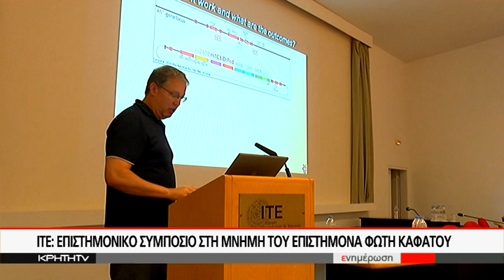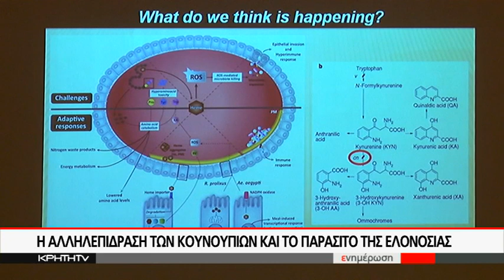ΙΤΕ:ΕΠΙΣΤΗΝΟΝΙΚΟ ΣΥΜΠΟΣΙΟ ΣΤΗ ΜΝΗΜΗ ΤΟΥ ΕΠΙΣΤΗΜΟΝΑ ΦΩΤΗ ΚΑΦΑΤΟΥ